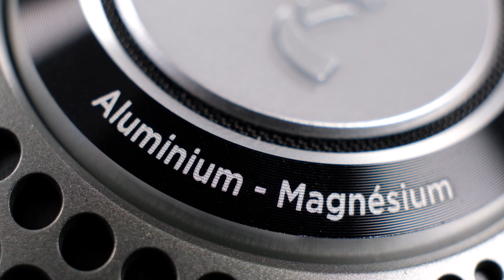Focal Bathys, Los mejores auriculares hifi por 800€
Unboxing, test y review de los primeros auriculares Hifi inalámbricos de @FocalNaimAmerica  , los Bathys .¿Quieres unos? 🟩 Compra tu unidad a través del siguiente link patrocinado y apoya al canal gratuitamente:
🎵 Clipbeats, hoy descubrimos ©.
Pon a prueba tus altavoces y auriculares y compáralos con las unidades testeadas en @HoyDescubrimos con los tests creados únicamente para el canal. 192kbps 4K